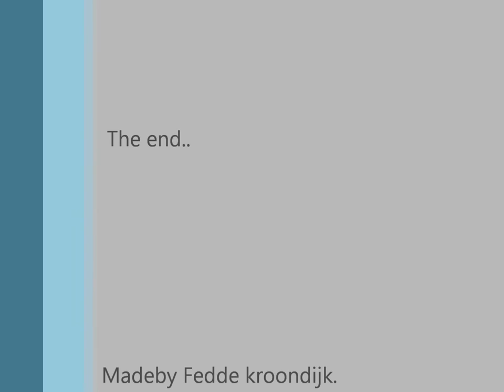Film trekkertrek Taeke posthumus VAN mts Kroondijk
MTS Kroondijk